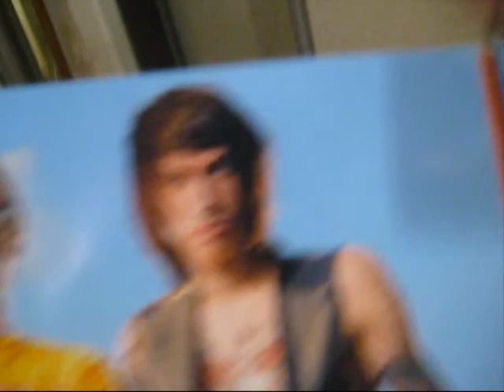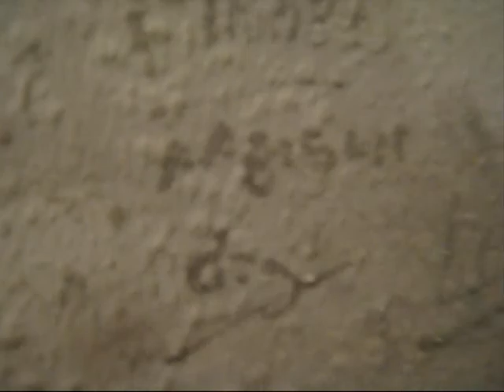Vlog Minna og Mille [Danish]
VERY OLD. but.. i love you minna. your the best! i miss you babe! :*